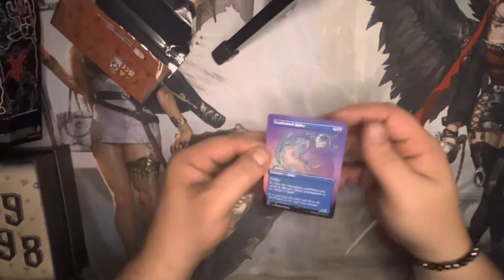MtG Advent Calendar: 1997